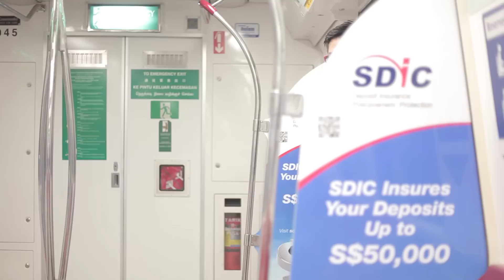Different Ways People: Ride The MRT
Everyone has taken the MRT(Train) once in your life before, but have you met such people?
Inspired by true stories or seen by us first hand.

Let us know of other stories you have on taking the MRT.

Special thanks to:
Soe Moe - Guest actor
Jonathan Cheok - Camera operator
Darius - Encouraging me to post this video